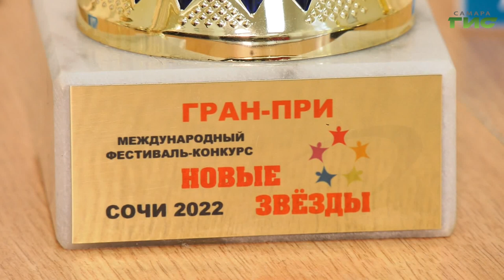Самарский коллектив стал золотым призером международного музыкального конкурса "Новые звезды"